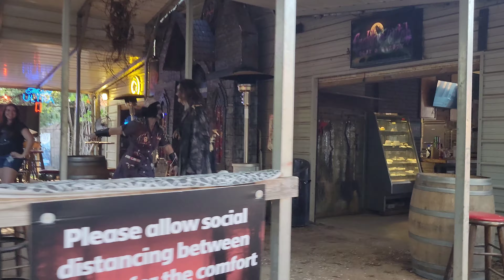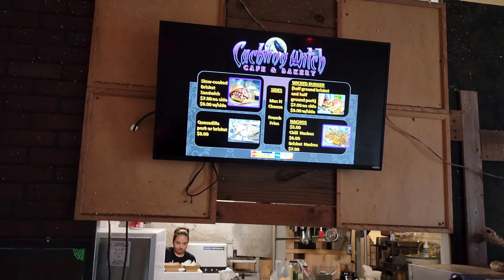Scream Hollow Haunted Houses in the Woods! Are You Brave Enough? 4K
Today we are at Scream Hollow Wicked Halloween Park just outside Bastrop, TX off Texas HWY 304.

Scream Hollow has a "New" Halloween haunt added to their world famous haunts already!
They have a brand new Haunted Hayride throughout the darkened woods deep in the forest ha!

My final thoughts of the new Halloween Haunted Hayride and all the park improvements are in this video...See You in October for their Halloween Museum opening!

If you like creepy scary you don't want to miss this!